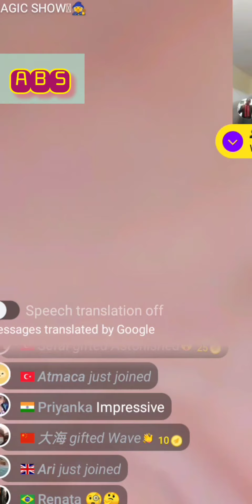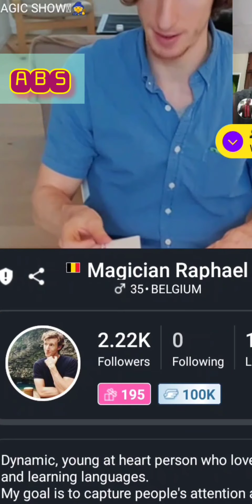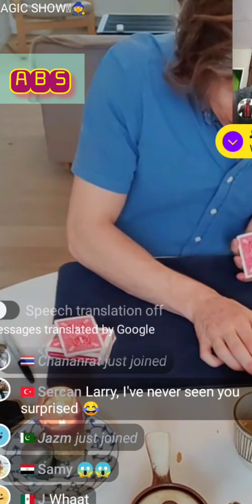Talent Series Episode No 9 TheMagician Coin&CardTrick